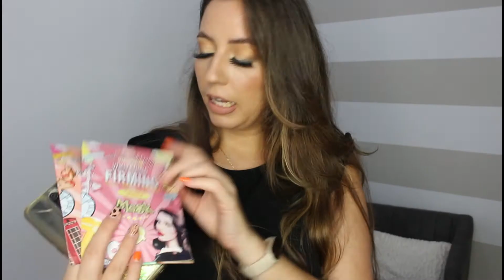HAUL de cosas RANDOM de SHEIN //👕👖💄👓👜👝🍳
Hola chic@s, para los amantes a los haul como yo, aqui os dejo uno un poco random la verdad. Para tod@s aquellos que aun no sepan los trucos que hay para comprar en shein y que la ropa te salga mas economica de lo que ya es, te dejo el enlace del video de los trucos de shein: